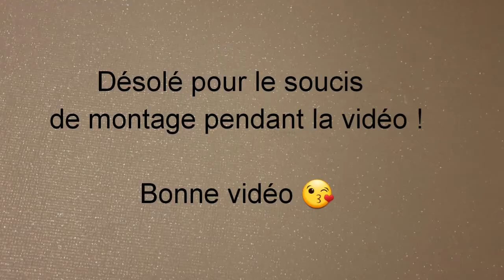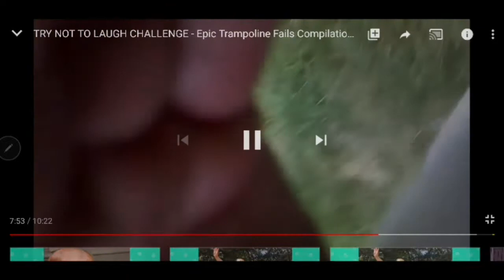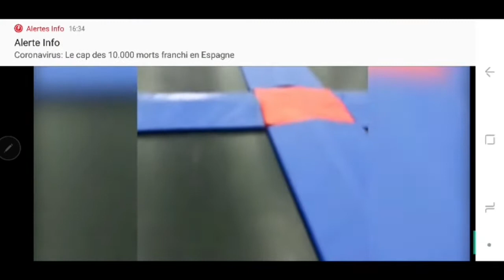JE RÉAGI À DES CHUTES EN TRAMPOLINE // M&K's FAMILY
Salut salut salut on espère que vous allez bien.

Et oui encore un jour de confinement.  Et pour se changer les idées et se divertir on vous propose une vidéo assez drôle (ça dépend pour qui LOL)

Gros bisous

🌍 Réseaux 🌍